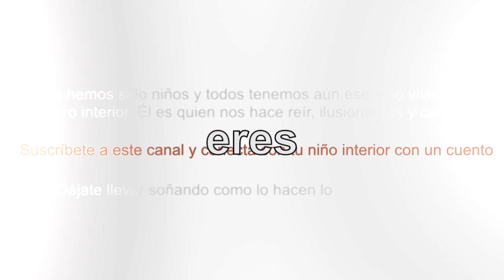El mito de la Caverna - SUPERACION PERSONAL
SOMBRAS PROYECTADAS- Creencias limitantes: diferencia entre realidad y proyección del mundo que ves.
El mito de la caverna de Platón es una historia metafórica, un clásico milenario. Porque sabios, culturas, religiones, y neurociencia... siempre nos lo han dicho: nuestras creencias se basan en nuestras experiencias, y limitamos nuestra realidad a estas creencias.
¿Podemos cambiar nuestras creencias limitantes?
¡Por supuesto que sí!
Creer y crear una realidad nueva. ¡Así de... (fácil o difícil)! ¿Qué crees tú?
¡Escoge! Está en tus manos. Lo que crees, lo creas.
Que el miedo, no te lo impida.

Transformarse, cambiar, lograr el éxito en cualquier área de la vida es una manera de ser y sentir y uno puede reprogramar su mente para cambiar de actitud y conseguir el éxito que desea.

Los cuentos son reflexiones de vida, visualizaciones guiadas con metáforas para que puedas vivir la experiencia desde la imaginación y reproducirlas después en tu vida diaria.

Para más información sobre cuentos para niños y cuentos para adultos de superación personal, contacta con nosotros. ¡Gracias!

mARTa